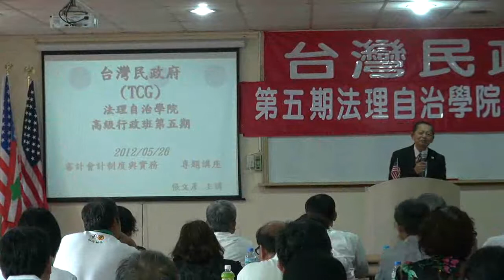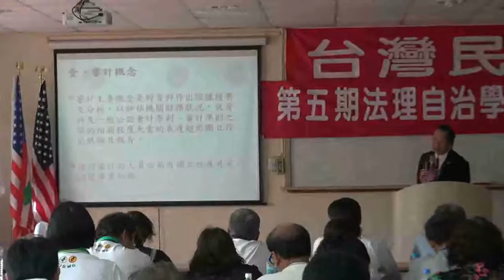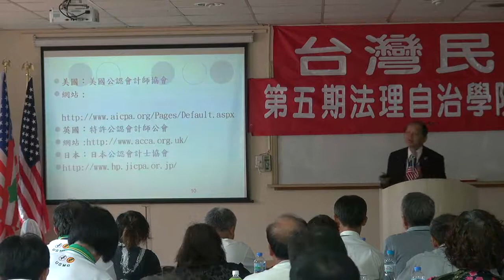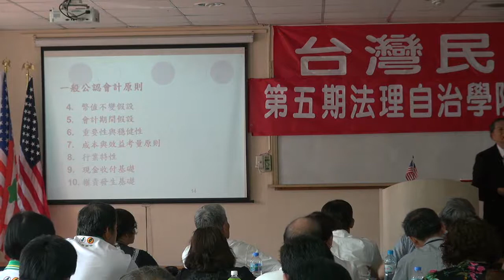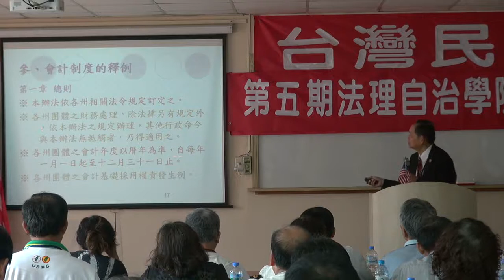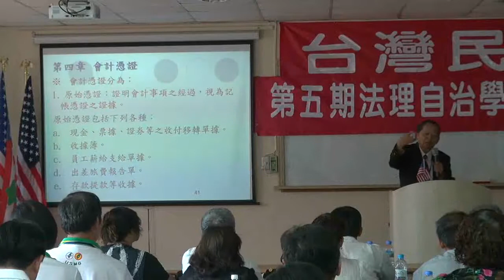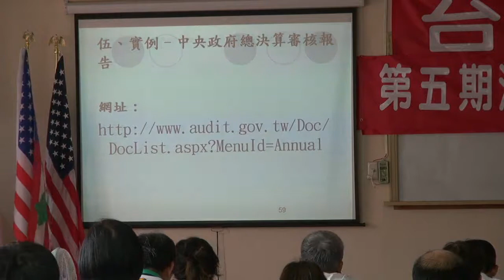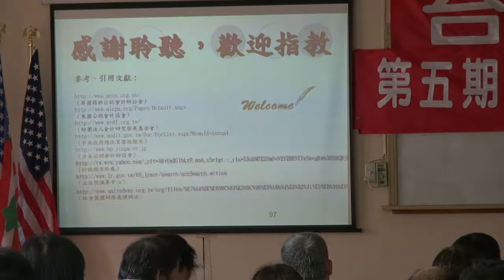120526-3-審計會計制度與實務-張文彥-台灣民政府第五期高級行政參議班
120526-3-審計會計制度與實務-張文彥-台灣民政府第五期高級行政參議班